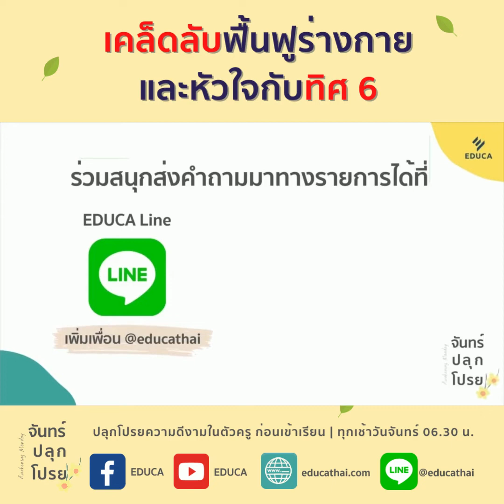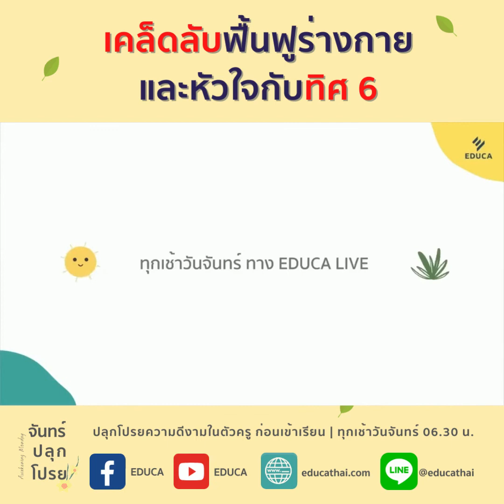เคล็ดลับฟื้นฟูร่างกาย และหัวใจกับทิศทั้ง 6 | จันทร์ปลุกโปรย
เคล็ดลับง่าย ๆ ในการฟื้นฟูร่างกายและหัวใจกับป้าแหวว จันทร์ปลุกโปรย การนึกถึงทิศรอบตัวเราทั้ง 6 ทิศในการใฃ้ฃีวิตและมีสัมพันธภาพที่ดีต่อกัน
ติดตามคลิปเต็มได้ จันทร์ปลุกโปรย: ปิดเทอม...เปิดใจรับเทอมใหม่ แบบไม่เบิร์นเอาท์